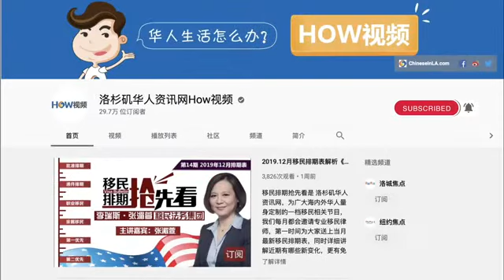【How视频】美国警察并非人民保姆！假释期间触法，数罪并罚！如何与警察打交道？《美国生活前车之鉴》如何与警察打交道『美国法律微课堂 第38期』 | 06/02/2020